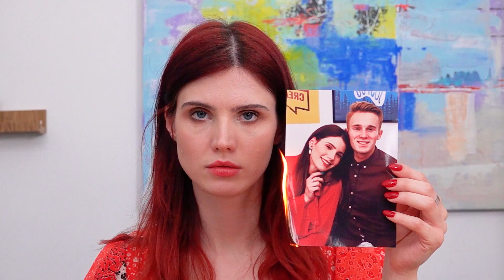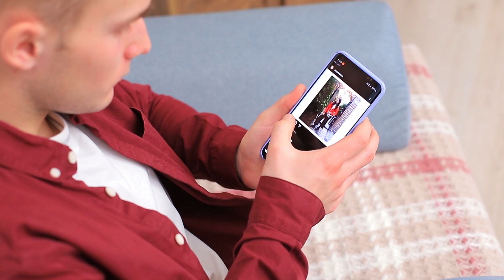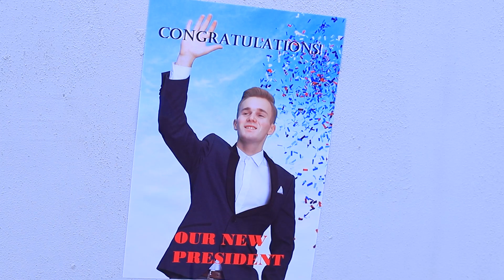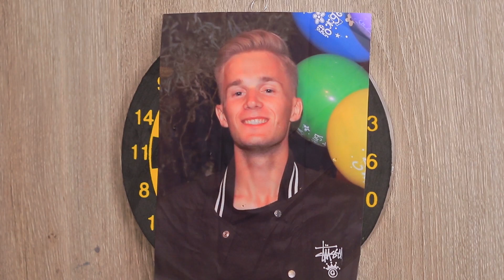Eu vs Meu Ex / Situações Embaraçosas Às Quais Todos Podem Se Relacionar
Esta é a guerra dos ex! Vamos ver quem sai vivo! Confira o novo vídeo de WooHoo sobre uma guerra entre ex-namorados!